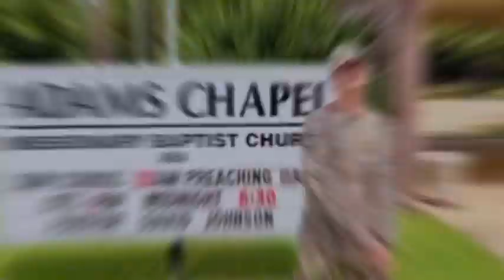M.C. Crawfish- Country Is What Country Does (Official Music Video)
Everything in this video that I caught/killed while in the making of this video I ate besides the snapping turtle, I released it back from where it came from

Thanks to Da Real Koollayed for getting me in the studio

Bing things are going to happen in the future